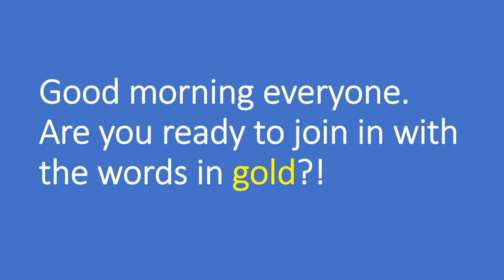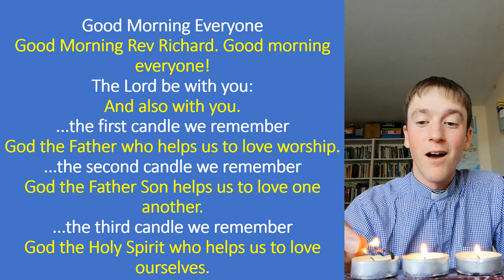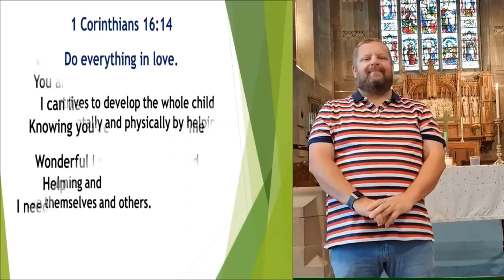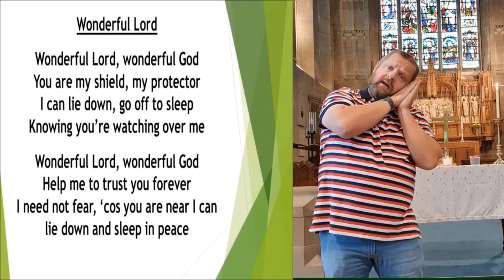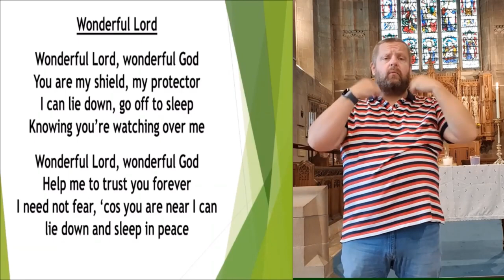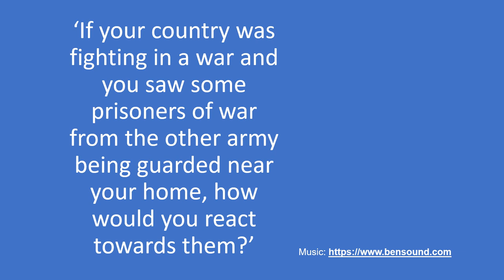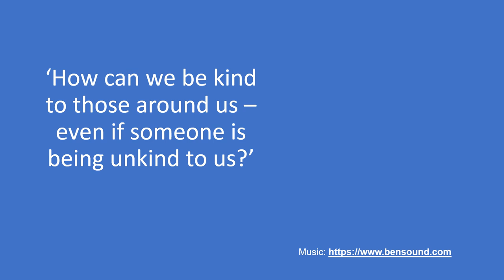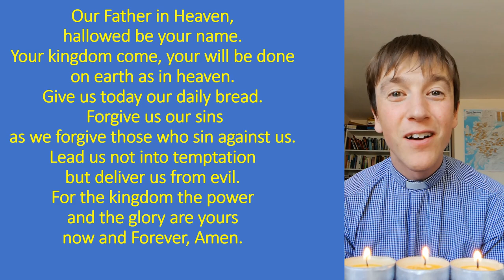Collective Worship 12th November 2020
Join Rev Richard as he shares with us a local story from the end of the Second World War.